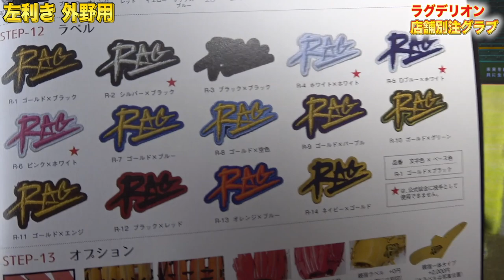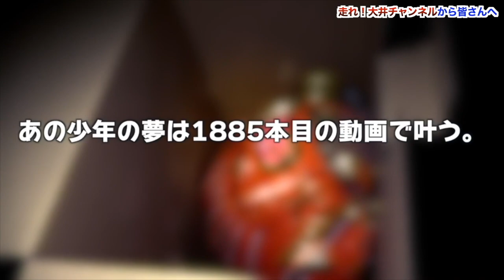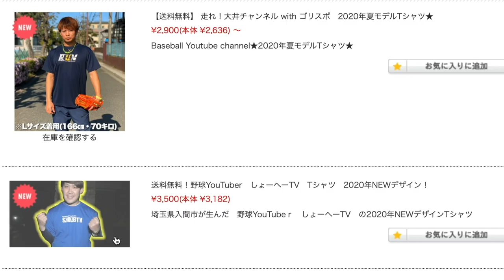ラグデリオンのオーダーグラブが届きました！カッコイイから見てほしい。